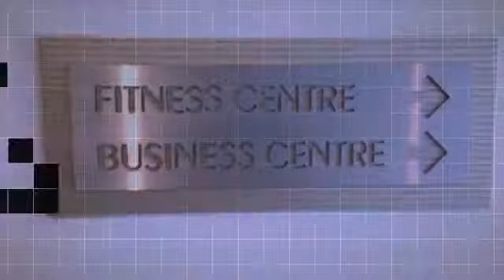Dubai World Trade Centre Residence For Sale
WORLD TRADE CENTRE RESIDENCE (JUMEIRAH LIVING)
The Downtown area is the talk of of the city, and the area most captured on film, television, and global media. It provides its residents with, an unlimited list of things to do, its opportunities that come with having one of the largest diversities of people in the world. The New World Trade Center is a vision of downtown Dubai that combines modern, safe residential living along with convenient transportation due to its strategic location.

This Grand 3Bedroom Duplex offers 4,155 sq.ft of residential space the largest the World Trade Centre Residence has to offer, this dream home has incredible entertaining space and spectacular living quarters. This Duplex has 360 panoramic views from most rooms, the apartment wraps from east, to south, offering the most extraordinary vistas of the Burj Khalifa, Emirates Towers and the manificent skyline of the DIFC and Downtown.  The master bedroom facing directly to Burj Khalifa offers double bathrooms with dressing area. Adjacent to the master is a 2nd bedroom with en suite bath. Facing North and completely private is the 3rd large bedroom with en suite bath. There is a tremendous amount of closet space, a 1st floor lounge area, and very high ceilings.

The owner can chose to furnish the property to the same standard as a Jumeirah Hotel Room for 240,000AED, and put the property in the hotel pool, more details can be provided upon application.
The World Trade Centre Residence includes an olympic sized swimming pool with bbq area and seating area for gatherings, several lounges throughout the building including a restaurant and business lounge situated on the 28th Floor for residence use. The building contains a 5,500sqft Gymnasium with state of the art exercise machines to suit all abilities. The building is one of the safest in the region with military grade security 24/7 with basement parking allocated to each residences, the concierge is engaged in all aspects of the buildings and operational all hours of each day.

Hotel Pool for an INVESTMENT

- 377 luxurious residences
- Rooftop swimming pool, children’s wading pool and landscaped rooftop sundeck
- Complimentary limited access to Private Beach facilities and Wild Wadi Waterpark

Four Bedroom Gallery Club Apartment
24 Hours Lifestyle Team
Business Centre and Meeting Rooms
A fully equipped Fitness Centre

COMFORT OF HOME IN THE HEART OF THE CITY
Experience luxury living in the heart of Dubai at Jumeirah Living World Trade Centre Residence. At our serviced apartments in Dubai, home comforts meet world-class luxury to offer a lifestyle so easygoing, it's effortless. Stylish apartments, in-room dining and the services of our lifestyle team are only the start; we've put together all the services and amenities you need to enjoy the finer things in life.

Close to central financial and business districts, as well as some of the city's most notable points of interest, the best of Dubai is close at hand. Come and experience it with us.

Location

In the heart of historical Dubai and minutes from the city's modern financial and business district Jumeirah Living World Trade Residence is a strategic location for elevated living.

From here, Dubai is truly on your doorstep; from world-class shopping at Dubai Mall to the soft sand at Jumeirah Beach, the sights and sounds of the vibrant city are all within your reach at our serviced apartments in Dubai. Our close proximity to Dubai World Trade Centre and Dubai Convention Centre is ideal for corporate executives as well, making it easy to seamlessly blend business and pleasure in our luxury residence.

Let us make arriving in Dubai easy - we offer airport transfers to and from Jumeirah Living World Trade Centre Residence to Dubai International Airport for a luxury experience from the moment you land.

Call Ashley Boothe 27970 on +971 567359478 / 800-CARLTON for further details